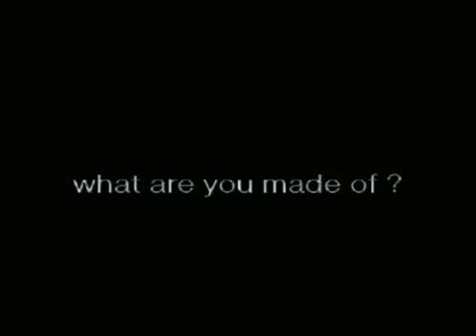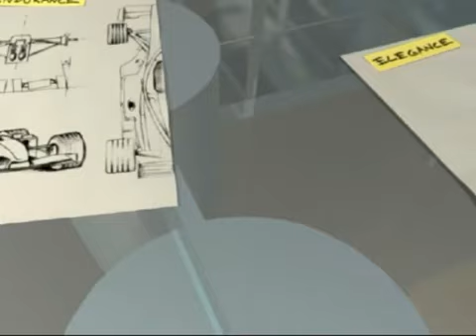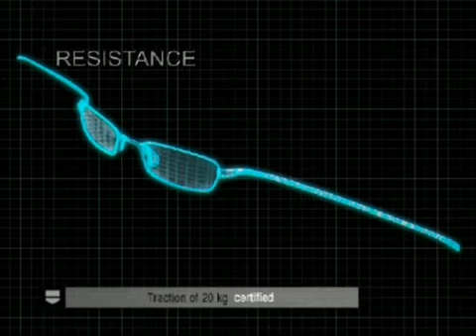TAG HEUER Designer Eyewear Video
A video on TAG Heuer Designer Eyewear.